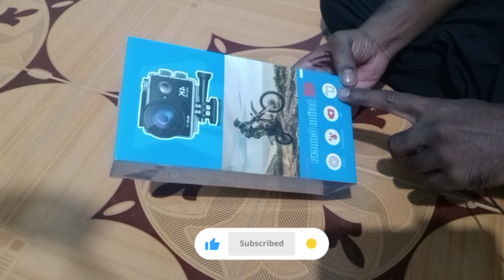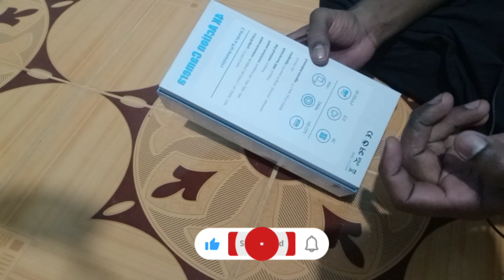4K Action Camera low Budget for Motor vloger | @vkfvlogs @ Deva system solution